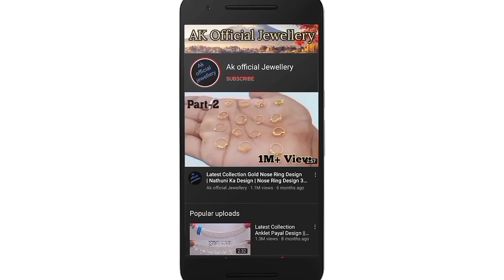Latest Gold Uper Earrings Bali Design With Price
Latest Gold Uper Earrings Bali Design With Price || Sone Ki Murki Par Ke Bali Ka Design

3)Digitek ring light
4)Digitek tripod